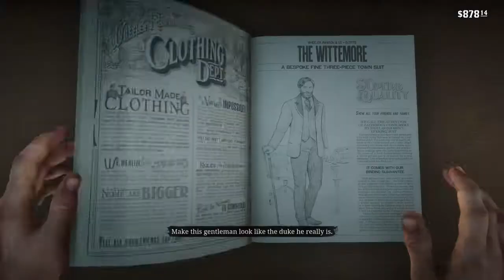American Fathers & A Fine Night Of Debauchery - Red Dead Redemption 2 - Part 52 (J-Little Plays)